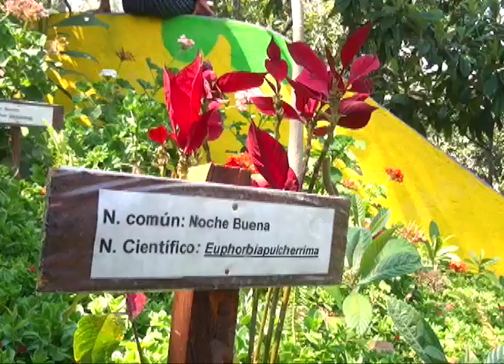Parque Recreativo Infantil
Después de tres años de estar clausurado por no cumplir con los protocolos de seguridad, hoy el Parque Recreativo Infantil del Agua, Centenario vuelve a recuperar su imagen y a captar una buena afluencia turística.